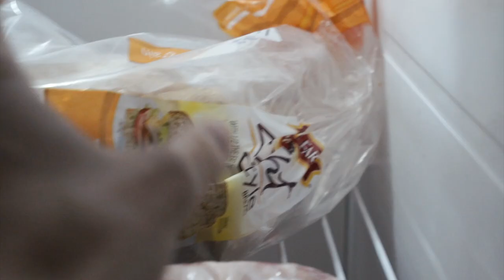VLOG2: 吃一个顶一天的快手料理【魔鬼蛋三明治】来啦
食材：

吐司面包片x2
溏心鸡蛋 x 2-3 (沸水6分30秒，或Sous Vide 190F/88C 12分钟)
盐，黑胡椒

【蜜汁酸黄瓜芝士酱】
酸黄瓜一根
奶油芝士一小块
蜂蜜少许

【秘制蛋黄酱】
黄油 (Spreadable Butter)
蛋黄酱
三文鱼罐头
（九层塔酱）